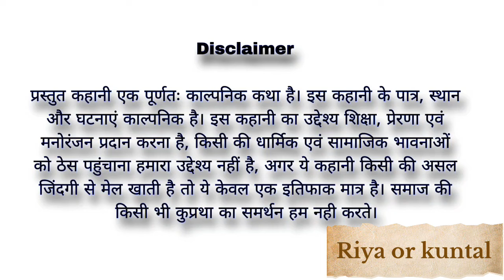गृह प्रवेश पर बुलाकर भोजाई ने ननद को दिखाया नीचा। मारवाड़ी कॉमेडी😂मारवाड़ी कहानी, हरियाणवी काॅमेङी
गृह प्रवेश  पर बुलाकर भोजाई ने ननद को दिखाया  नीचा। मारवाड़ी कॉमेडी😂मारवाड़ी कहानी, हरियाणवी काॅमेङीहरियाणवी नाटक😂राजस्थानी कॉमेडी 😂 मारवाड़ी कहानीकहानी टाईमफिल्म ट्रेंडिंग वीडियोकॉमेडी हरियाणवी कॉमेडी मारवाड़ी कहानी हिंदी कहानी धाकड़ कॉमेडीसीखrajasthaniculture
rajasthanicomedymarwadi सास बहू कॉमेडीदेवरानी जेठानी SAS bahu ki dhaakad comedy ll ननद भाभी मां कॉमेडी